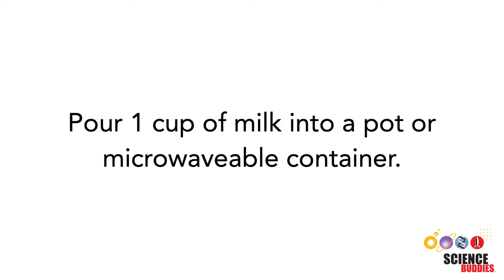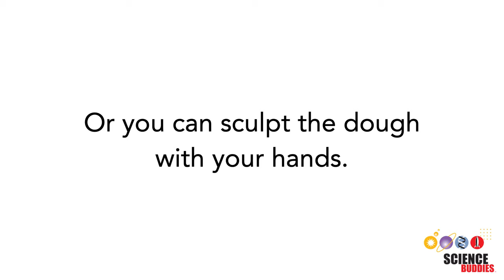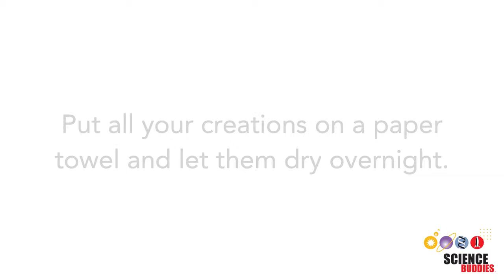Turn Milk Into Plastic! | STEM Activity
Have you ever heard that plastic can be made out of milk? There is no magic to it, just science! Don't believe it? Then do the activity shown in this video to see for yourself! Written instructions are available on our